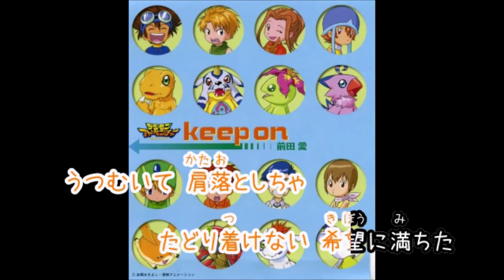【歌詞付】Keep on (オリジナル・カラオケ)【デジモンアドベンチャーED2】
作詞:NK、作曲:木根尚登、編曲:木根尚登・湯浅公一